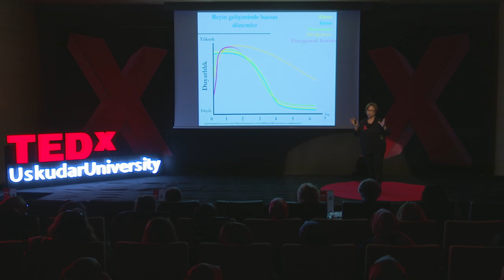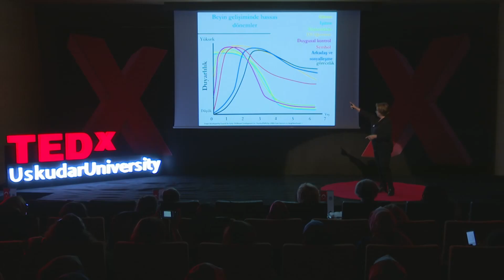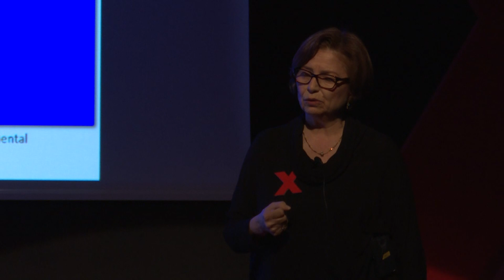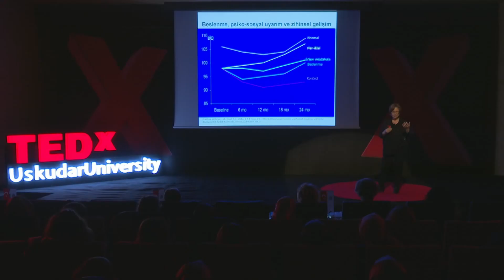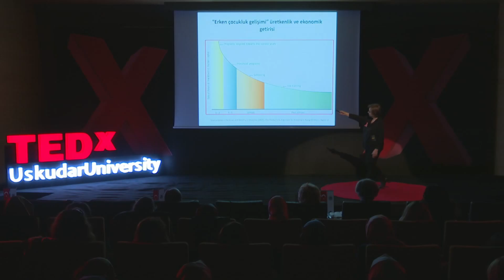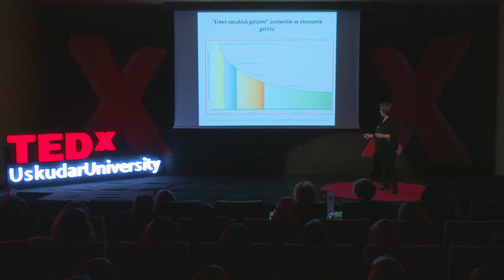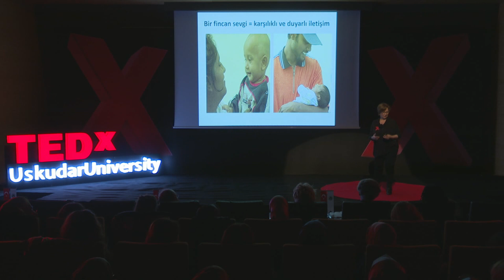Bebeklikte İçilen ‘Bir Fincan Sevgi’nin Yaşam Boyu Süren... | Nurper ÜLKÜER | TEDxUskudarUniversity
Bebeklikte İçilen ‘Bir Fincan Sevgi’nin Yaşam Boyu Süren Hatırı – Prof. Dr. Nurper Ülküer
Üsküdar Üniversitesi Sağlık Bilimleri Fakültesi Çocuk Gelişimi Bölüm Başkanı Prof. Dr. Nurper Ülküer, “Bebeklikte İçilen ‘Bir Fincan Sevginin’ Yaşam Boyu Süren Hatırı” başlıklı konuşmasında 0-3 yaş arasındaki erken çocukluk döneminin önemine işaret etti.  Prof. Dr. Ülküer, ebeveynle kurulan sağlıklı ilişki ve iletişimin çocuğun gelecekteki hayatını etkilediğini söyledi.

 Dr. Nurper Ulkuer, is currently a Professor of Child Development at Uskudar University, Istanbul. Teaching Developmental Psychology, Child Rights and Protection, Educational Approaches, Research, Monitoring and Evaluation.  Dr. Ulkuer, is also heading the Association of Child Development and Educationists (ACDE).
Dr. Ulkuer, is a former UNICEF staff member. Between 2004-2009, she worked progressively as an Associate Professor, and the Chair of Child Development and Education Department at Gazi University, Faculty of Vocational Education in Ankara Turkey. Dr. Ulkuer, is a graduate of Hacettepe University, Turkey with High License (MSc.) In Child Development, later with a government scholarship, she studied at London University, Institute of Education (UK), completing a Post Graduate Diploma in Education, MA in Comparative Education, and Ph.D. in Education. This talk was given at a TEDx event using the TED conference format but independently organized by a local community.